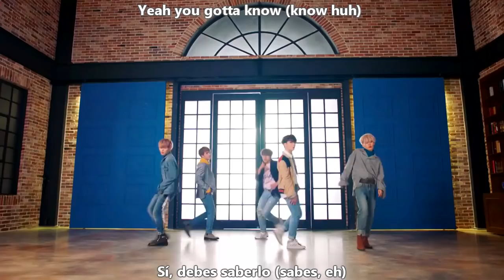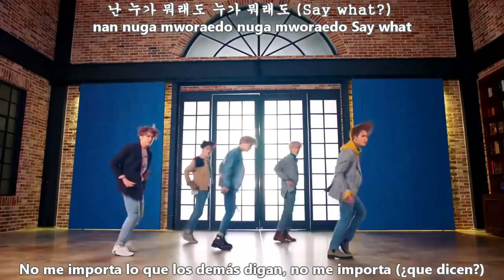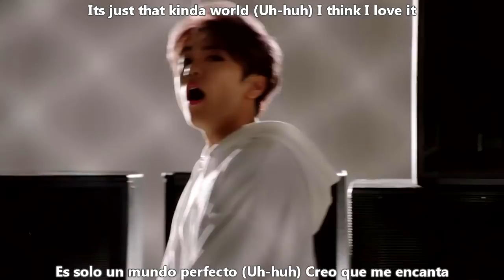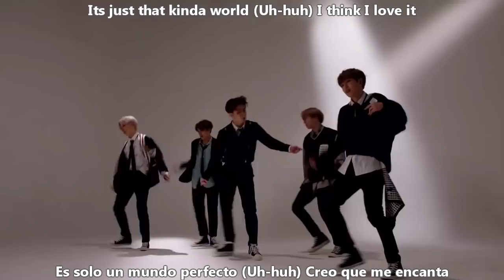SEVEN O'CLOCK - NOTHING BETTER MV [Sub Español + Hangul + Rom] HD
세븐어클락 (Seven O’Clock) – Nothing Better Lyrics
Genre : Dance
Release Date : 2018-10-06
Language : Korean